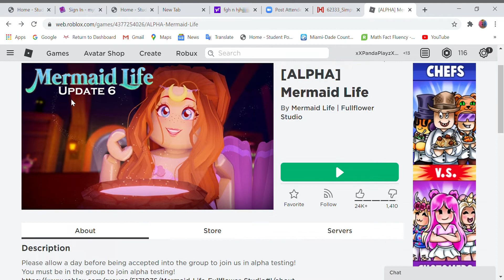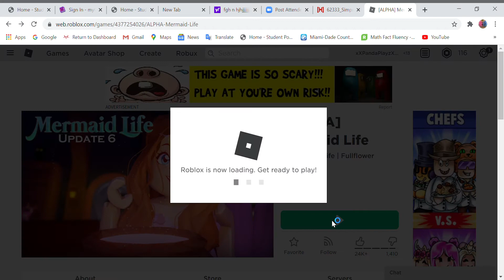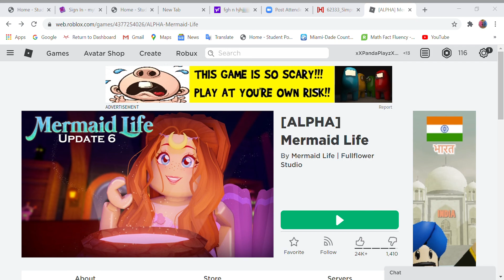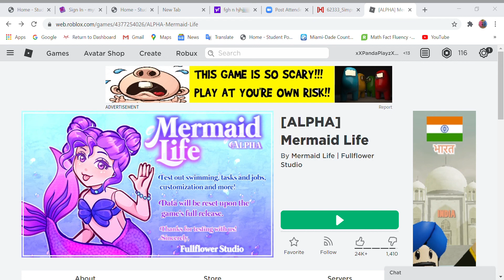Mermaid Life Tour ll DONT WANT TO EDIT!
im to lazy to edit